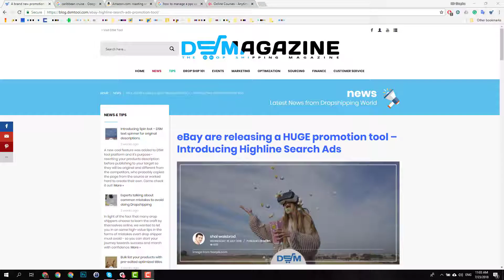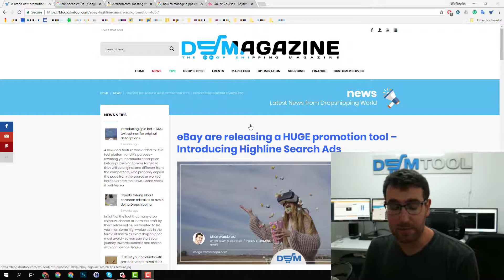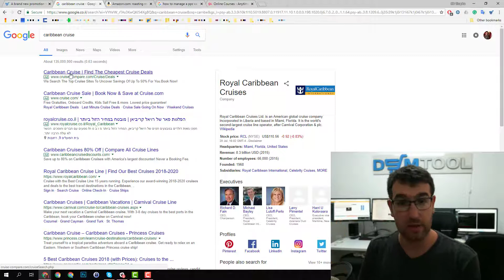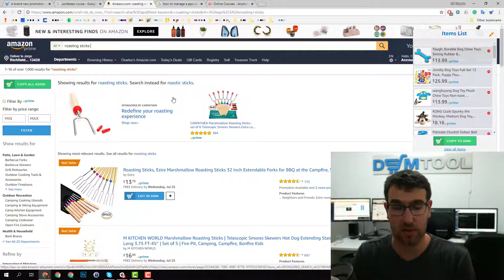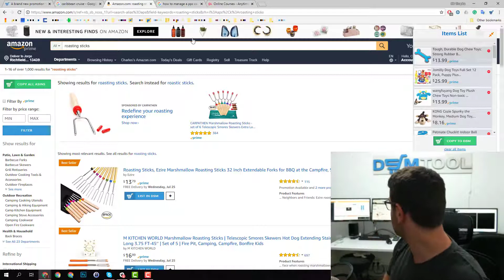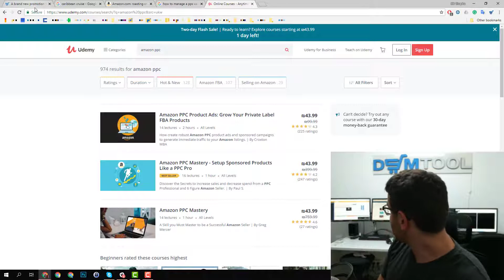DSMagazine: CEO's Review - eBay releasing HUGE promotion tool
DSM Tool's CEO, Kfir Shapira, has decided to share with us the new promotion tool by eBay. Stick around and learn more!